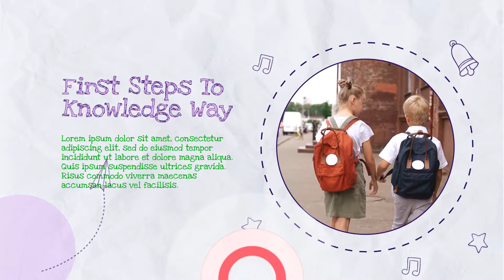back to school promo b121 WG9NT7Y